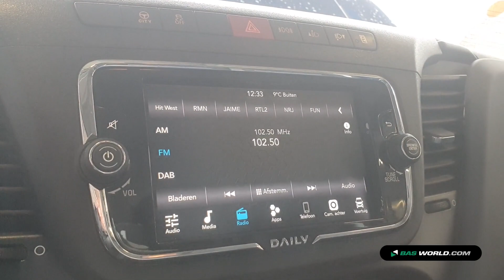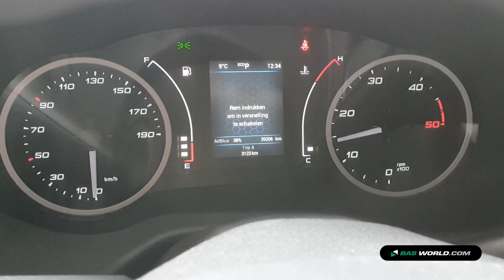70207200 Iveco Daily